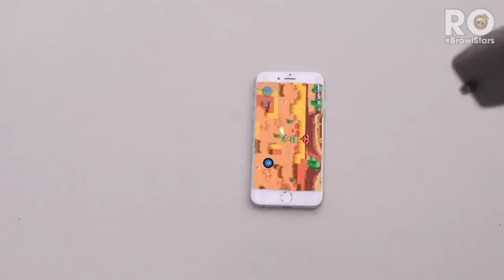1001+ FUNNY MOMENTS🌟Brawl Stars 2021 Wins, Fails, Glitches & More (ep.1)